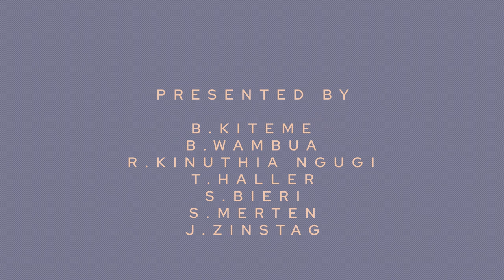IASC Conference 2023 Announcement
The IASC 2023 Global Biennial Conference will be held in Nairobi, Kenya.